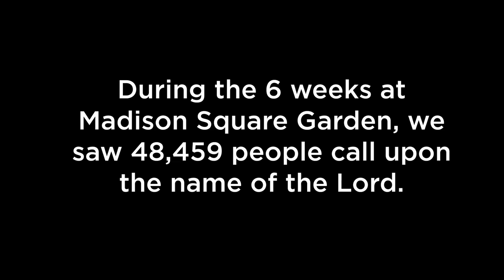Good News New York 20 Year Highlight | Rodney Howard-Browne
The Lord did great and mighty things during Good News New York in 1999. For six weeks, Power Evangelism classes were conducted daily, and believers were sent to all five boroughs to preach the Gospel of Jesus Christ. Nightly, powerful soul-winning services were conducted at the world's most famous arena—Madison Square Garden. On one of the nights, it was said that Good News New York broke the all-time attendance record at the Garden! Truly, it was an amazing summer. Through these efforts, we saw 48,459 precious people call upon the name of the Lord - thank You Jesus! The nightly services went around the globe! What the Lord did through this God-ordained event was notable, significant, and life-changing. We are still hearing of the testimonies today!

Sermon Date:

This message was recorded live at The River Church in Tampa, Florida. For more information about the ministries of Pastors Rodney & Adonica Howard-Browne,

📱 Mobile Giving: Text GiveRiver to 77977